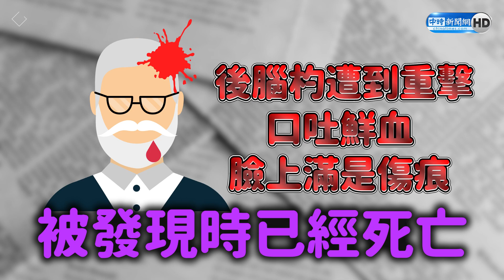台鐵命案嫌犯遭逮竟是同事 口角紛爭疑成兇因待釐清